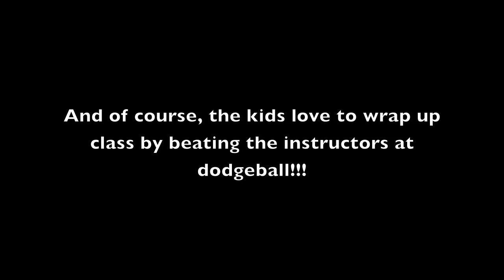Kids Martial Arts in Annapolis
A day of Brazilian Jiu Jitsu training for kids at Ivey League Mixed Martial Arts.